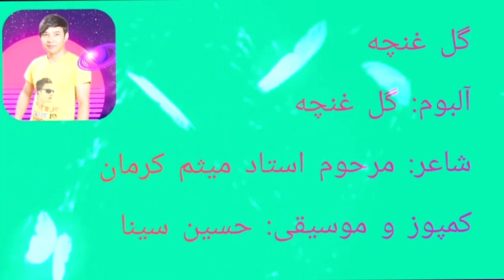گل غنچه آهنگ‌ هزارگی جدید و بسیار زیبا از حسین سینا New Hazaragi Song 2022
گل غنچه آهنگ هزارگی جدید از حسین سینا

در اشتراک بگزارید سپاس گزار

هر گونه سو استفاده از صدا تصویر یا برداشتن اهنگ
استفاده کردن از چینل شخسی برای سود جوی پیگرد قانونی خاهد داشت

ارزوی لحظات خوش و خاطره انگیز
برای شما عزیزان🌷❤💚♥

if you would like to support us just subscribe share with your friends like it write your comments and opinion thank you very much we love you  wish you all the best and stay safe❤💚♥🌷🌷

and of course whoever re-upload or misusing this video audio and images copyright action will be taken

برای شما عزیزان🌷❤💚♥